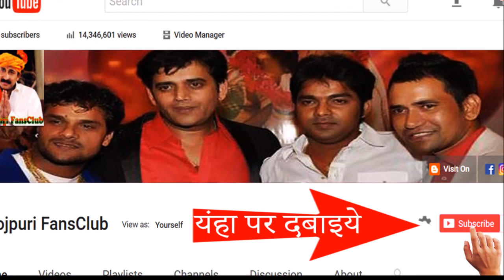2017 की सुपरहिट जोड़ी बनी पवन सिंह और आम्रपाली की, जल्द आएगी इनकी एक साथ फिल्म | Pawan-Amrapali News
Pawan Singh Amrapali Dubey Breaking Bhojpuri News 2017 : The 2017 superhit couple made of Pawan Singh and Amrapali, will come together soon.

Rate diya buta ke piya kya kya kiya pawan singh Amrapali dubey
pawan singh letest news
pawan singh news
pawan singh new news
pawan singh news 2017
pawan singh movie-film news
pawan singh interview
pawan singh interview 2017
pawan singh letest interview
Bhojpuri News
amrapali dubey letest news
amrapali dubey news
Bhojpuri News 2017
Bhojpuri Breaking News
Bhojpuri Letest News 2017
Bhojpuri Letest News
Bhojpuri New News
Bhojpuri Taza News
bhojpuri interview